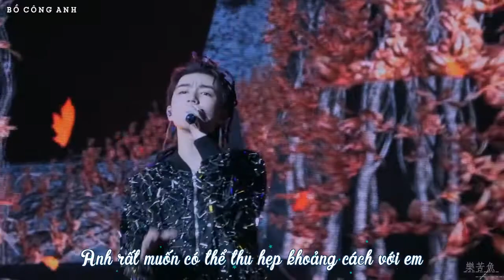[FANCAM] [VIETSUB] [LIVE] KHÔNG THỂ DIỄN ĐẠT BẰNG LỜI《词不达意》- TFBOYS - VƯƠNG TUẤN KHẢI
Cr: 乐苦鱼A
Effect by Bacha97

Đây là nơi lên cơn của tớ và con bé chung thuyền, nếu mọi người thích video chúng tớ mần thì hoan nghênh mọi người ghé thăm nha 😘😘😘